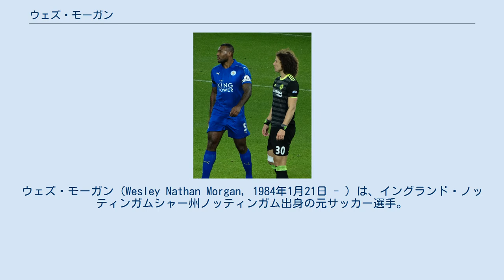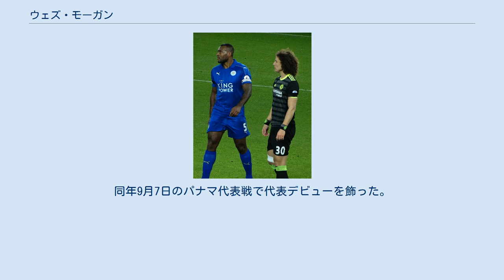ウェズ・モーガン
キダーミンスター・ハリアーズFCの選手
ウェズ・モーガン（Wesley Nathan Morgan, 1984年1月21日 - ）は、イングランド・ノッティンガムシャー州ノッティンガム出身の元サッカー選手。
ジャマイカ代表。
 2002年に地元のノッティンガム・フォレストFCでプロデビュー。
2012年まで活躍した後、ライバルチームであるレスター・シティFCに移籍。
 2013-14シーズン、リーグ戦45試合に出場しチャンピオンシップ優勝に貢献。
 2014-15シーズン、30歳にして念願のプレミアリーグでのプレーを実現させた。
シーズン終盤まで最下位に位置したレスターであったが、最終9節から7つの勝利を積み重ねて奇跡の残留劇を展開。
最終的には14位でフィニッシュした。
 2015-16シーズン、リーグ戦全38試合にフル出場。
ロベルト・フートとの最終ラインからレスターの快進撃を支え、プレミアリーグ初優勝に貢献。
 以降は新戦力の加入、怪我等により出場機会が減少したものの、持ち前のキャプテンシーで若手主体のレスターを支えた。
 2021年5月15日のFAカップ決勝、チェルシー戦に途中出場し優勝に貢献。
 2021年5月21日、シーズン終了後の引退を表明した。
 イングランドで生まれ育ったモーガンだが、長く下部リーグでプレーしていたこともあり、イングランド代表に招集されることはなく、2013年にジャマイカ代表でプレーすることを決断。
同年9月7日のパナマ代表戦で代表デビューを飾った。